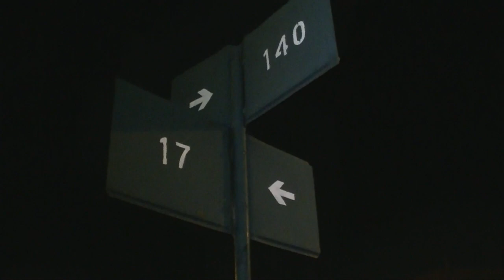VIOLENTO ASALTO A CARNICERIA EN BERAZATEGUI